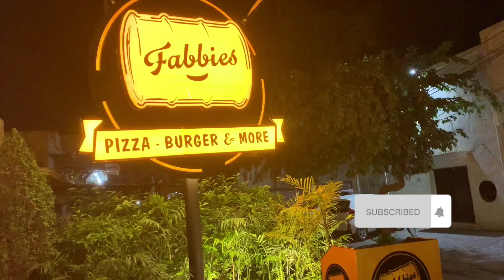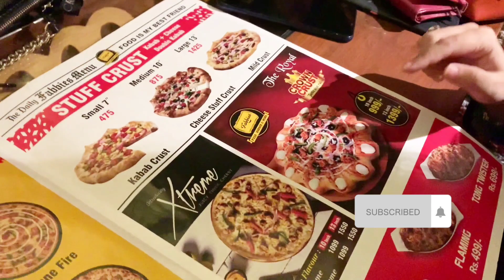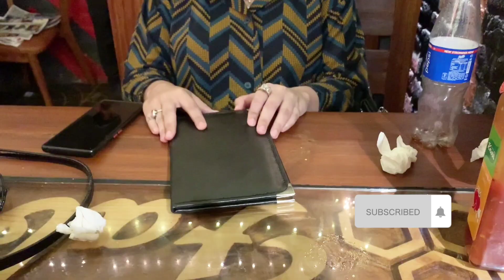Food Vlog | Day In Multan Restaurant | Fabbies | Day With Friends Ep 2 | Aimen World's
Fabbies multan new Restaurant in multan
watch it
go with Aimen worlds✨